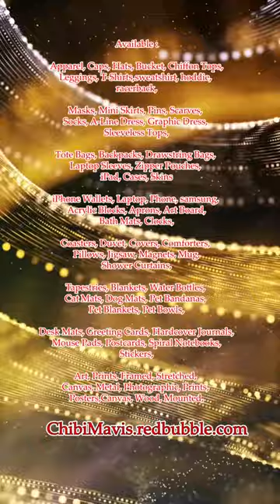Cute Dolphin With the Friends #2 ChibiMavis redbubble com